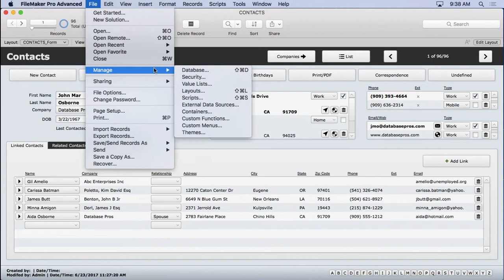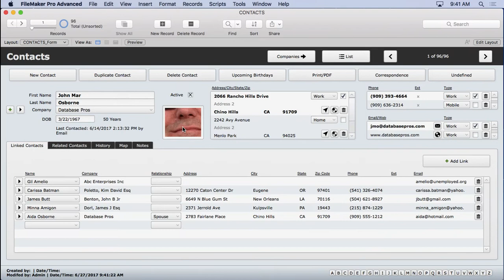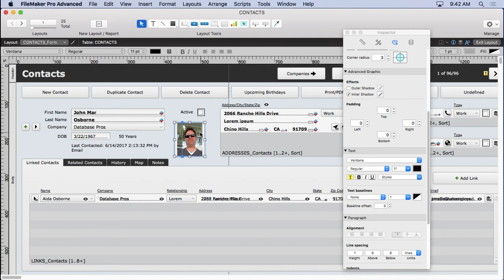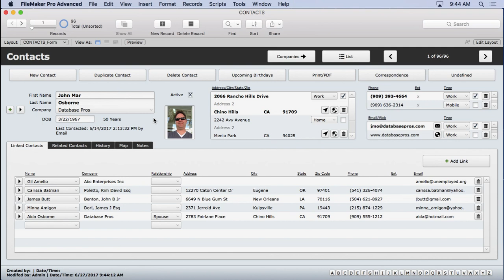Inserting a Picture in FileMaker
Demonstrates the basic of how to insert a picture into a Container field in FileMaker 16.